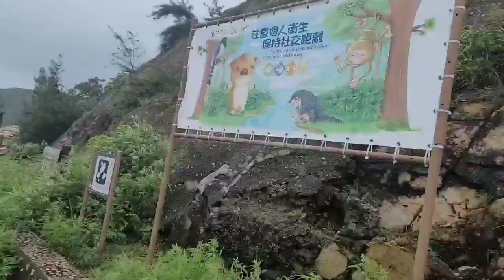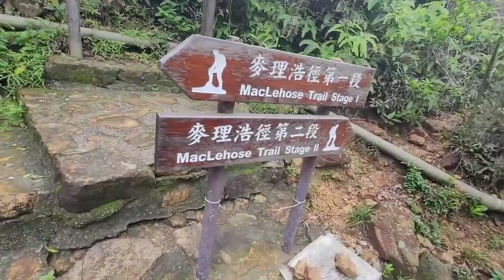Short Hike From Geopark To Long Ke Wan..